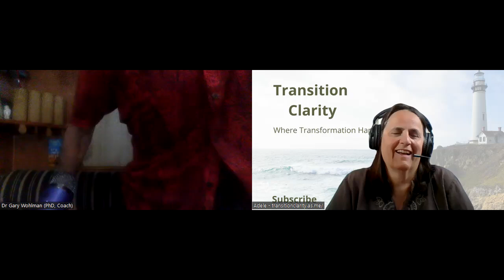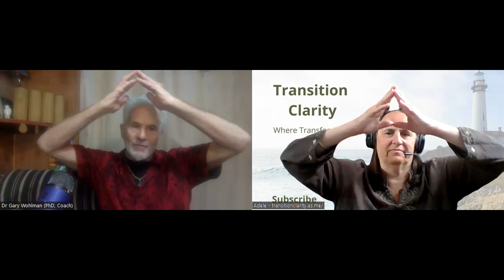Transition Clarity Podcast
Are you ready to  release your resistance in sharing your message and wisdom with the world?
to chat with me for free for assistance with this...

I'm here to help you overcome old outmoded habits of holding yourself back, and clinging to familiar stories  of playing it small and hiding your magnificence.

I support you as a mentor, coach, and guide.

This video clip is from an interview on the "Transition Clarity" podcast, facilitated  by Adele Bernard.
Throughout this hour-long program, I'm demonstrating tools, techniques and tips to assist developing speakers, presenters and performers to share their voice and message as they've dreamed possible.

Your feedback is important and encourages others to join in, too.

You can also book a free 30-minute session with me to discover more about yourself.